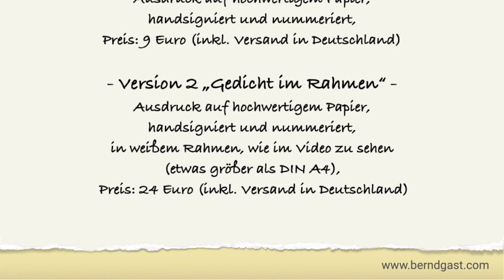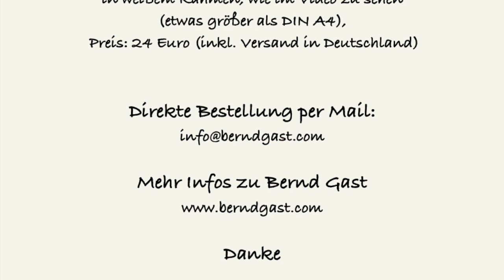Ich ducke mich - Ein Gast-Gedicht #06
Im folgenden finden Sie:
Infos zum Kauf des gerahmten Gedichts • Infos zum Copyright •  Text (zum Kopieren) und textbezogene Links • Infos zu mir (Bernd Gast) •  Infos zur benutzten Technik •
Sie können das Gedicht auch gern erwerben!
Version 1: "Gedicht pur"
• Ausdruck auf hochwertigem Papier, signiert und nummeriert
• Größe Din A4
Preis (2023): 9 Euro (inklusive Versand in Deutschland)

Version 1: "Gedicht im Rahmen"
• in weißem, geschmackvollem Rahmen (siehe Video)
• etwas gröper als Din A4
Preis (2023): 24 Euro (inklusive Versand in Deutschland)

Ansonsten freue ich mich über jede andere Form der Verbreitung unter
der Creative-Commons-Lizenz ©CC-BY-NC.
Das bedeutet: Unkommerzielle Weitergabe erlaubt mit Namensnennung.
Den Text des Gedichtes finden Sie weiter unten.

Ich ducke mich
Bernd Gast, August/September 2023

Ein Windrad stand im Wind schon lang,
doch plötzlich wurd’s dem Windrad bang.

Der Wind blies gar zu fürchterlich!
Da dachte es: Ich ducke mich!

Benutzte Technik / Used equipment:
• Apple Logic X
• Apple iMovie
• Apple MacBook Air M1, 16/512
• Genelec 1030A
• Shure SRH 840